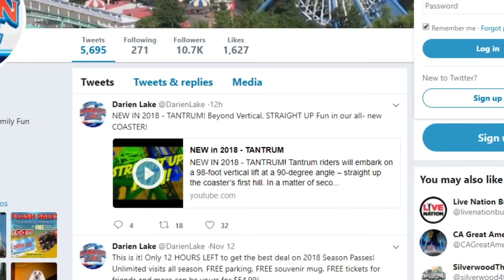Darien Lake Announces NEW Coaster for 2018!